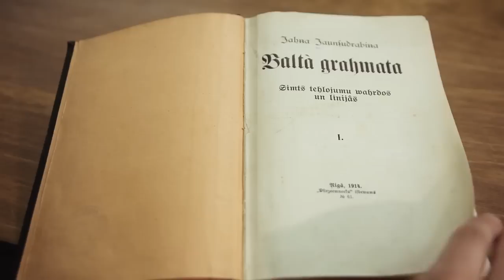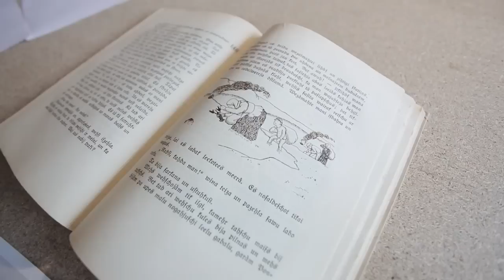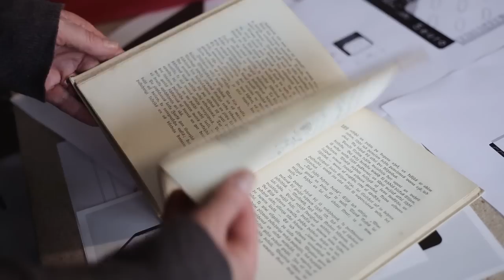Jaunsudrabiņa "Baltajai grāmatai" veltīta kolekcijas monēta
Latvijas Banka izlaidusi viena no izcilākā latviešu literatūras meistardarba - izcilā latviešu literāta Jāņa Jaunsudrabiņa (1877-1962) "Baltās grāmatas" simtgadei veltītu sudraba kolekcijas monētu.

Grāmatas pirmā daļa izdevuma veidā pie lasītāja nonāca 1914. gadā, bet otrā - 1921. gadā. Tas ir rakstnieka bērnības atmiņu stāstu apkopojums mazā Janča skatījumā un vienlaikus latviešu lauku dzīves pārskats 19. gs. nogales gaisotnē un četru gadalaiku ritējumā, papildināts ar autora zīmējumiem.

Šī ir simtā Latvijas Bankas izdotā kolekcijas monēta un otrā kolekcijas monēta ar eiro nominālu.

Monēta "Baltā grāmata" ir likumīgs maksāšanas līdzeklis Latvijas Republikā. Monētas tirāža - 5,000 eksemplāru.